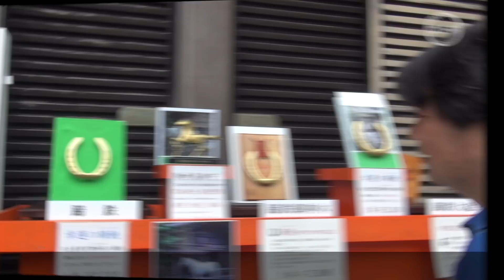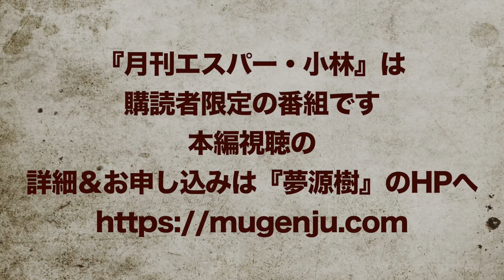月刊エスパー・小林 No.32 2018年8月号 ダイジェスト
第三の眼を持つ男「エスパー・小林」が毎月の開運方法を
動画にて会員様限定でお伝えしていく「月刊エスパー・小林」。

・都内近郊版パワースポット
・全国版パワースポット
・今月のラッキーサウンド
・今月のラッキーカラー

今月の
都内近郊版パワースポットは「日光周辺～日光東照宮編～」です！
全国版パワースポットは「群馬県」です！

◆「月刊エスパー・小林」特別バージョン公開！
2018年月7日に開催された夢源樹まつり2では、月刊エスパー・小林の特別バージョンの他に「エスパー・小林×西浦和也」対談が行われました！
この時の模様は随時公開してまいります！

「月刊エスパー・小林」の詳細・ご購読はこちら